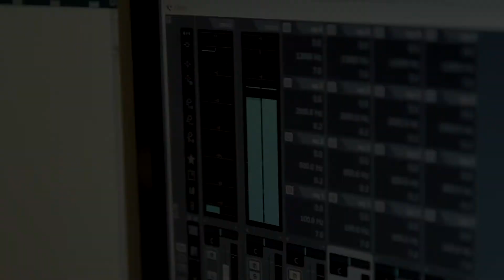Dark Side: Františka Barborka Pošmourná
Narozena roku 1953.
Žena, která má diagnostikovaný Downův syndrom.
Přes deset let žije v Domově pro osoby se zdravotním postižením Pata Hazlov.
Pravidelně si zapisuje deník a poezii.
Její básně zní lyricky, přesto často zachycují určitý děj a zážitky autorky.
Často syrealistické texty jsou typické svou libozvučností a užíváním Františčiných novotvarů.
F. B. Pošmourná má ráda přírodu a historii, o které ráda čte, což se odráží i na tvorbě básní.
Společnost jí často dělá sestra Lenka, která za ní pravidelně dojíždí.

hudba: Aleš Strnad, Petr Nikodem, Václav Bříza
texty: Aleš Strnad, Roman Olah, Václav Bříza
kamera, střih, režie: Petr Všetečka
vyrobila: MVTV.cz